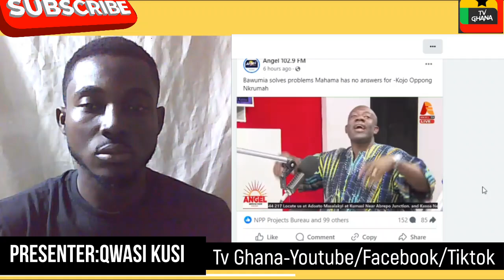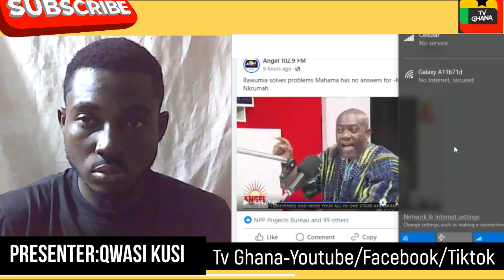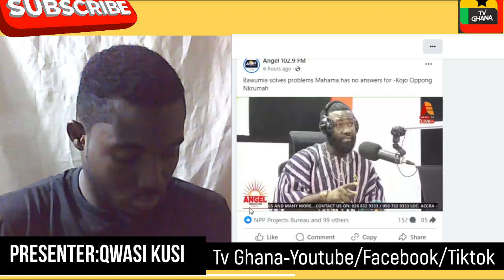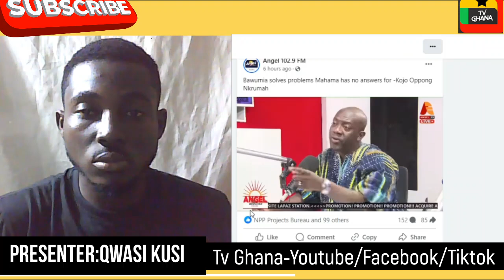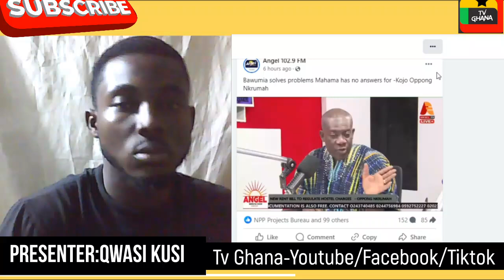Intelligent Oppong Nkrumah Lashes NDC&Mahama With Massive Facts...